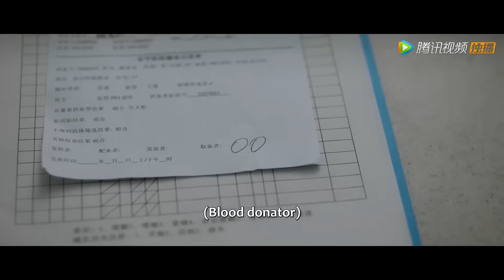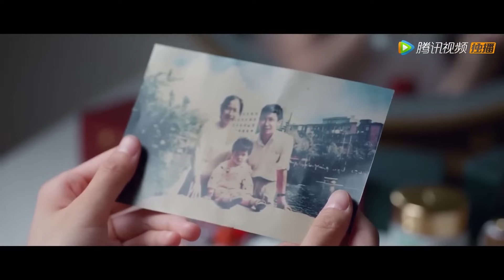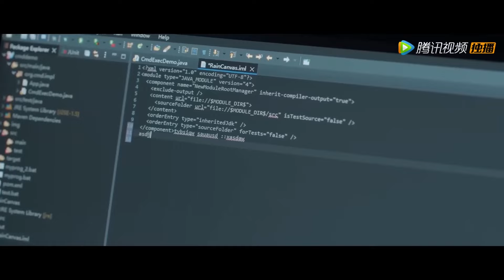New Edition💥總裁終於找回灰姑娘，把她按在浴缸裡佔有一夜，隔天她就孕吐不止！💥 |二見鍾情 | LoveatSecondSight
🌹喜欢cdrama的朋友要支持正版哦
⭐ 剧名(Drama Name)：【二见钟情 Love at Second Sight】